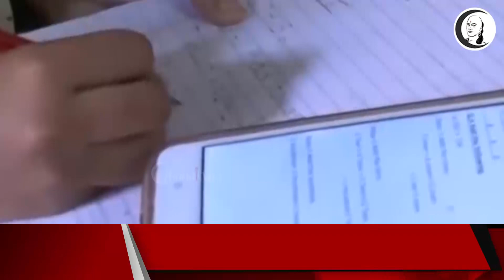குறுஞ்செய்தி | 11/07/2021 | ஞாயிறு காலை | Sunday Morning News | Today News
சாணக்யா!